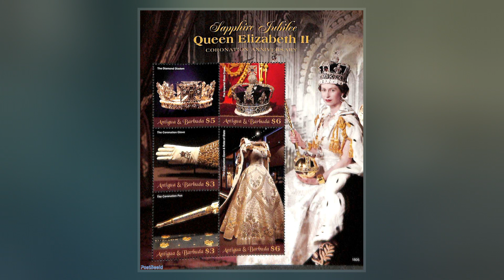Sapphire Jubilee Of Elizabeth II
The Sapphire Jubilee of Elizabeth II on 6 February 2017, marked 65 years of Queen Elizabeth II's reign. The longest-reigning monarch in British history, Elizabeth II is the first British monarch to have a sapphire jubilee.